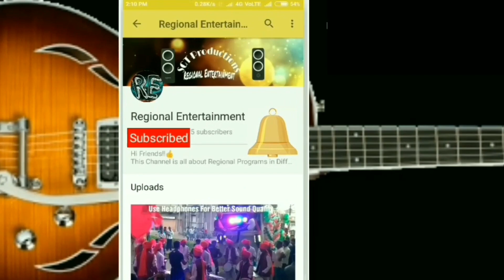Best Sher Baja Tiger Dhun|Samrat Banjo Dhumal Madhan|Best Performance|Use Headphone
नमस्कार दोस्तो,

◆Use Headphones For All Videos..

◆बेहतरीन साऊंड quality के लिए हेडफोन्स का ईस्तेमाल करेनमस्कार दोस्तो, आपका बहुत बहुत स्वागत है हमारे चॅनेल "Regional Entertainment"में, मैने यह चॅनेल उन सभी दोस्तो के लिए बनाया है जो बँजो के विडिओ देखना पसंद करते है,Regional Entertainment मे आपको सभी प्रकार के बँजो के विडिओ देखने को मिलेंगे👍Hello Friends,Welcome to "Regional Entertainment".My Main aim Behind This Channel is that who is interested in watching Banjo videos can able to watch Videos In Regional Entertainment" Please Subscribe To "Regional Entertainment" Thanks